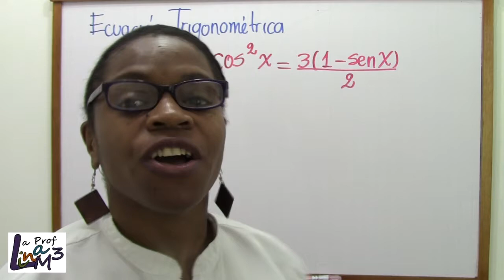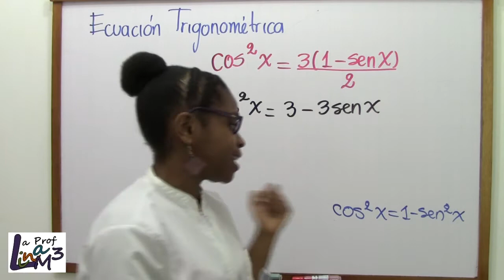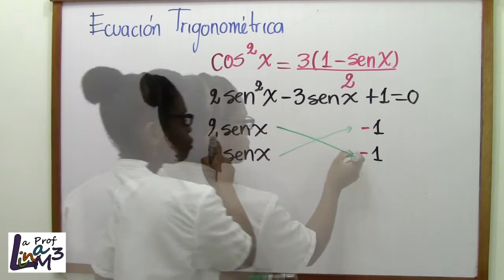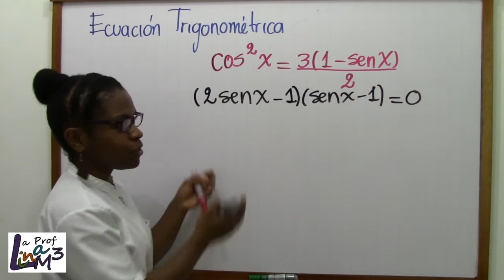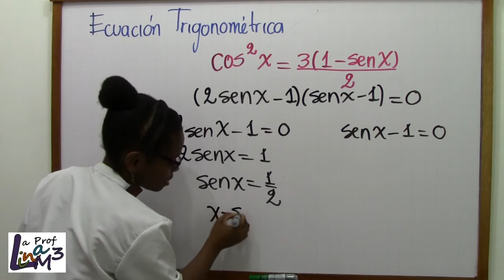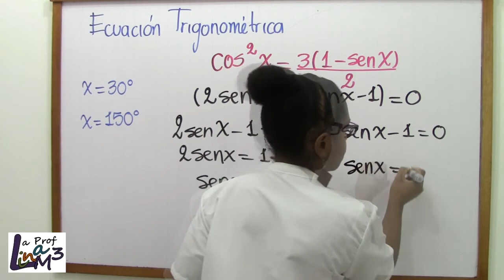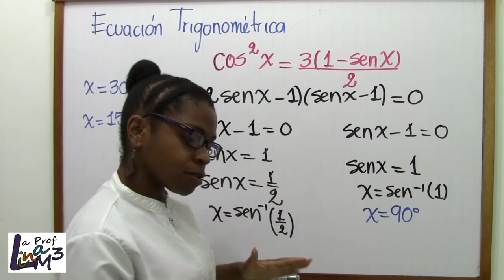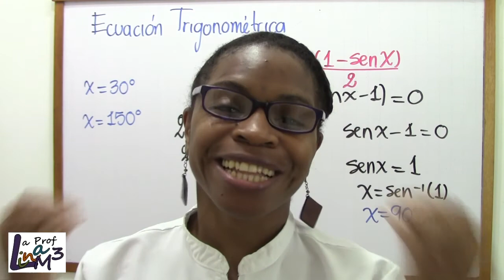Ecuación trigonométrica | Ejercicio 16 | La Prof Lina M3